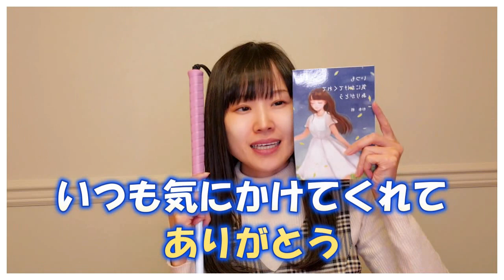障害者の私がフォロワーの皆様と挑戦中！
ご協力に心より感謝申し上げます！

【プロジェクトへの参加方法】
　方法①：下記の情報から本を私に寄付！私が直接地域の学校に寄贈します。
　方法②：下記の情報から本を購入し、ご自身で地域の学校に寄贈します
　※どちらもこの動画のコメント欄に寄付・寄贈先を記入していただくことで把握していきます。

【このチャンネルをご覧の皆様へ】
生まれつき視覚に障害があり、弱視です。

障害に関わらず、環境や境遇、悩みなど、誰もが様々な事情を抱えていると思います。
それらは、自分が「どう生きたいか！」という意識や情熱によって、良い方向にも変化させられます。逆に、ネガティブに描いた人生は、その方向に進んでいきます。

生まれつき不自由な部分を抱える私自身の人生で、そのことを痛感してきました。
自分の心地よい環境は、誰かが与えてくれるものではなく、自分でつくりあげるものだと思っています！

障害があると「かわいそう」「大変だ」と思われがちですが、【自分の意思と行動次第で笑顔で過ごせる】というのは、誰にとっても共通していると思います！
そんな、「ほっこり安心して笑顔になれる＆少し元気になる」動画を配信していきたいです♪